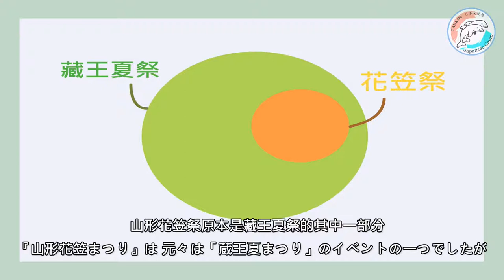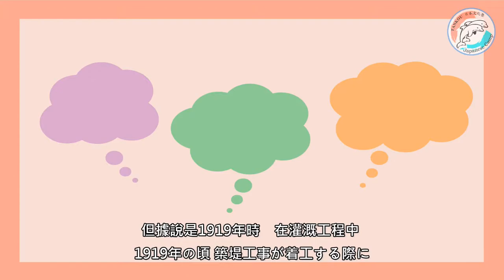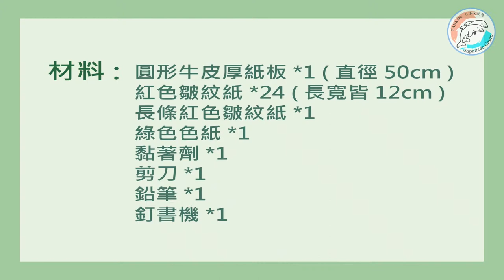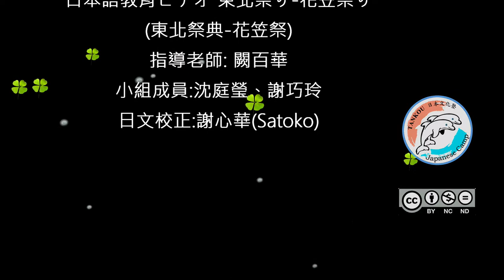【日本文化體驗】日本東北祭典 花笠祭/【花笠祭り】#31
107學年度淡江大學日文系畢業專題　「日本語教育ビデオ-東北祭り②」